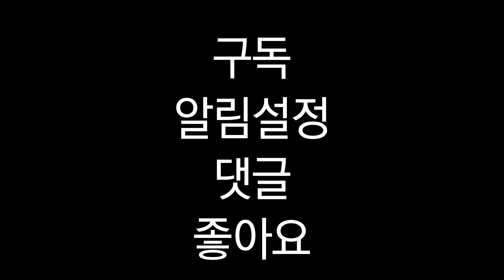3월 신제품 리븐델 대장 탈락? LEGO 910002 스터드 게이트 기차역 (브릭링크 펀딩)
22년 5월에 결제했던 레고가 도착했습니다.
10개월 꽉꽉 묵힌 .. 생각지도 못한 선물
그리고 만족도!!

0:00 오프닝
1:00 기본소개
2:27 리뷰시작_장점
3:35 장점 4가지
8:11 아쉬운점
10:38 총평 및 마무리

*언제나 도움주시는
옐로우 브릭스